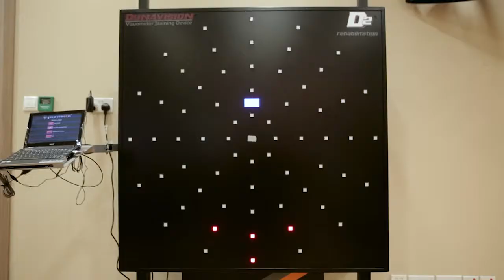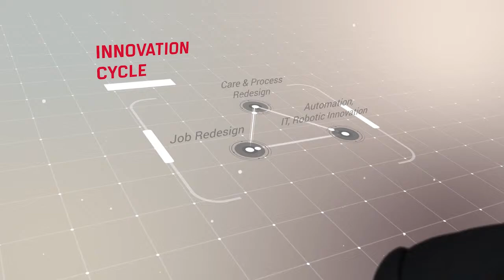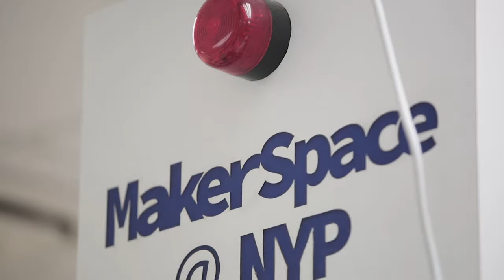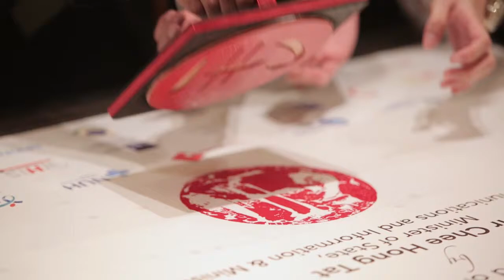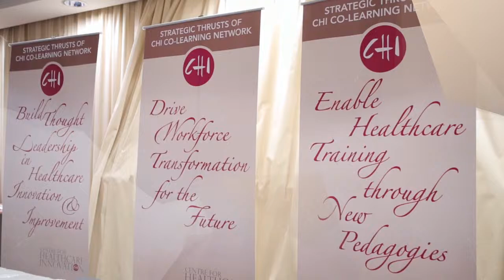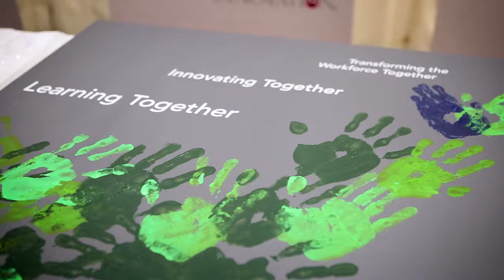Centre for Healthcare Innovation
A video about our Partners, Programme, and Future Facility